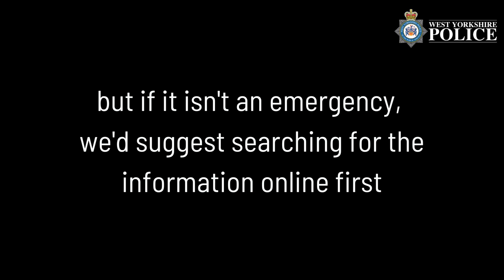Not 999 - Hedgehog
We know sometimes people can be unsure if something is classed as an emergency or not.

But unless a crime is in progress or someone’s life is in danger, please don’t call 999.